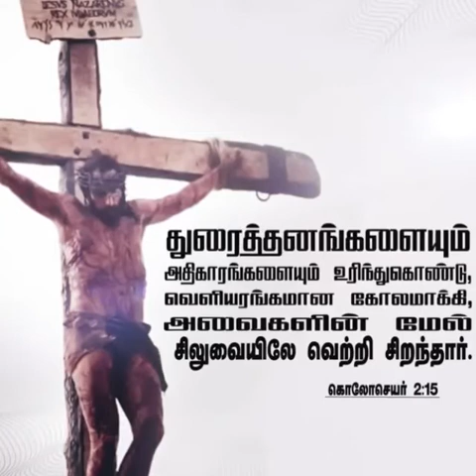God's Words ( Colossians 2:15 )